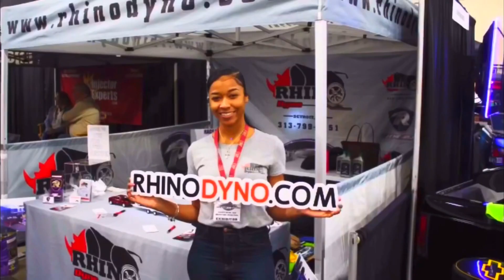Outlaw 10.5/ Limited Drag Radial *Highlights* - First Friday Heads Up Series - Milan Dragway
PLATFORMS!!!